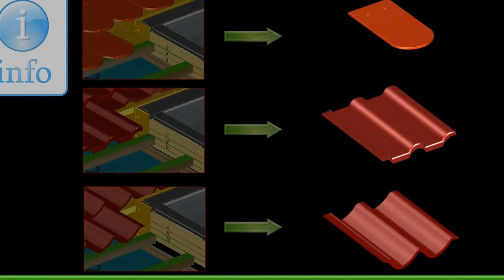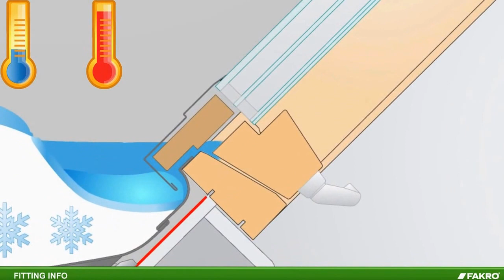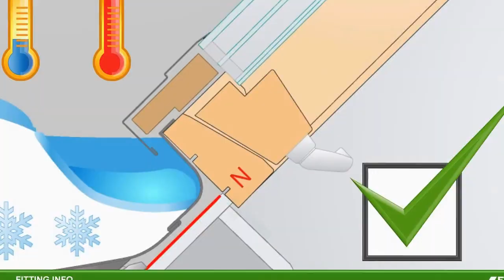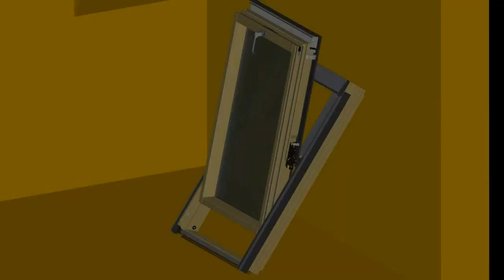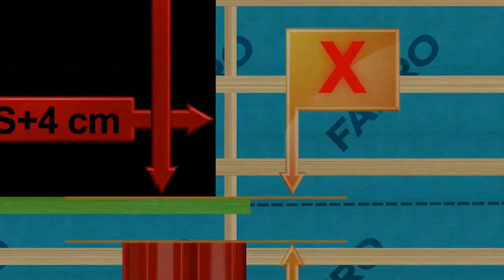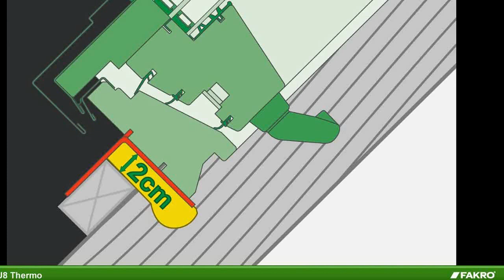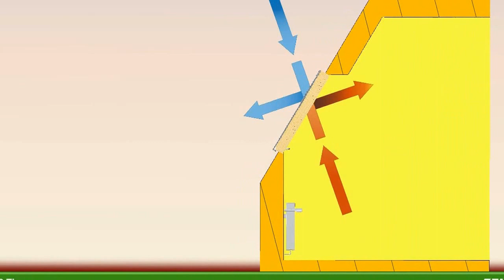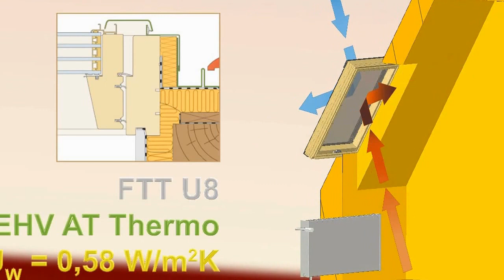How To Install A Thermo Roof Window - Fakro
Detailed installation guide for the ~Fakro  FTT U8 Thermo roof window. Learn more on roof windows and their installation with the UKs leading manufacturer and distributor at Fakro.co.uk.